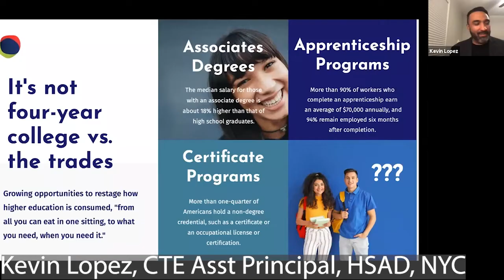Kevin Lopez, Asst Principal, CTE Film Program, HS of Art & Design, NYC - Different Choices Fall 2021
Kevin Lopez, Asst Principal of CTE Film Program at High School of Art & Design, NYC, discusses how the CTE program gives students credits in film college program but also prepares them with skills desired by industry partners as well.

Different Choices Virtual College & Career Fair, Fall 2021